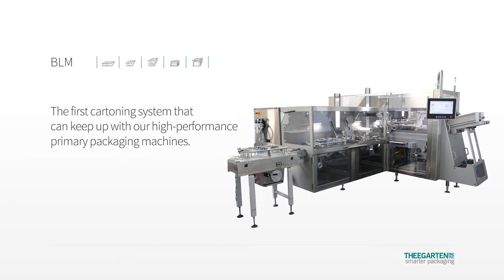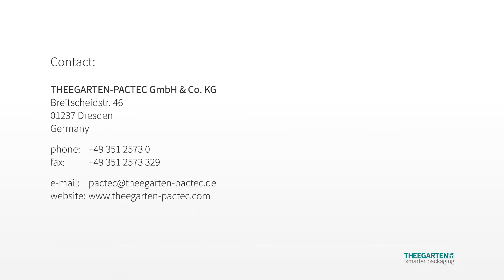BLM cartoning system ensures maximum productivity without interface problems!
The first cartoning system that keeps pace with our primary packaging machines. Because with an intake of up to 2,000 single products or 120 cartons per minute, the extremely flexible system can now process the high-performance output of the primary packaging.